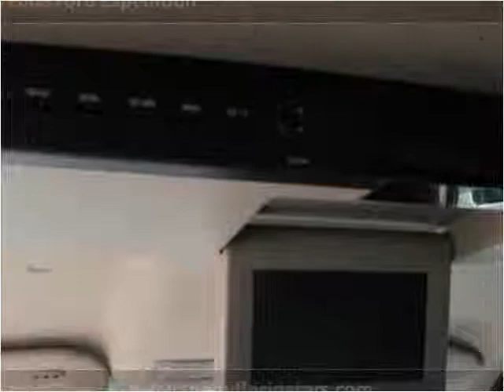2008 Ford Expedition Used Cars Bradenton,Sarasota Florida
This 2008 Ford Expedition is available from Sunny Florida Cars.